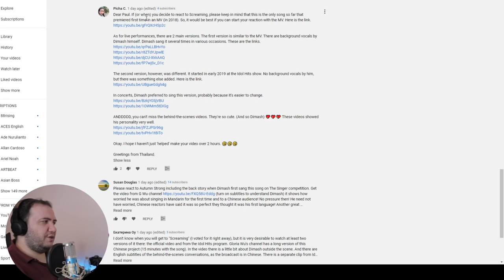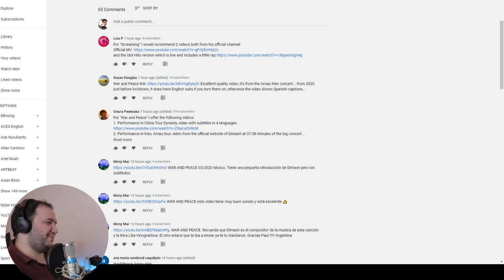This is EPIC! - Dimash Qudaibergen - Screaming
Hi guys! Today I react to: Dimash Qudaibergen - Screaming